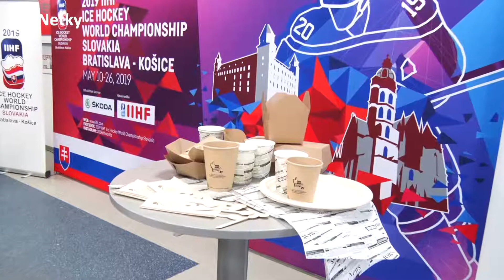MS 2019 v hokeji budú ekologickejšie